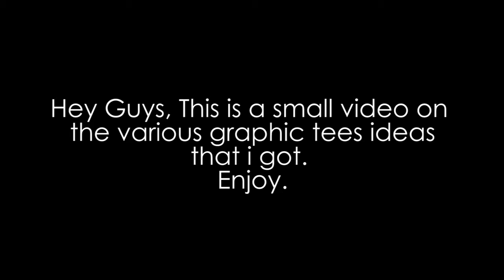Graphic Design for T-shirt (Artwork)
This is a video about thenew graphic design artworks that i had for tshirt design.
Comment if you want me to design a graphic tee artwork.